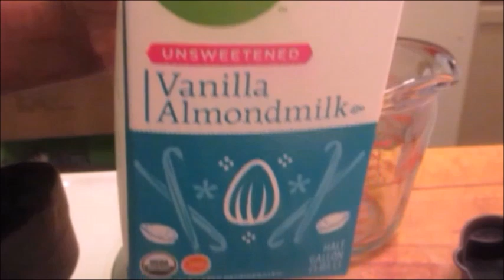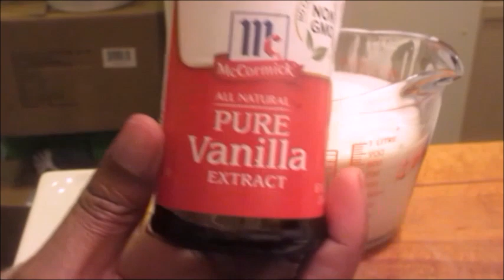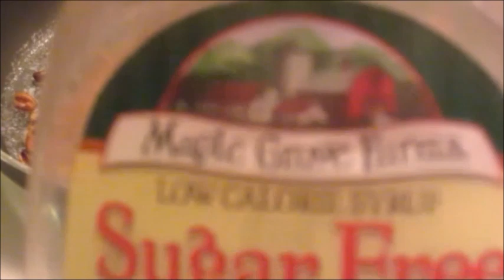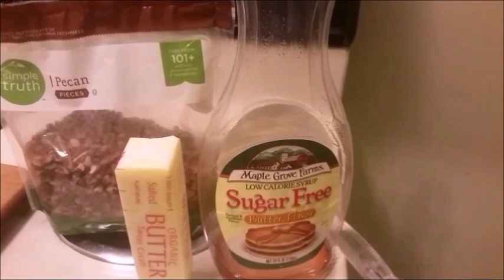Butter Pecan Ice Cream - Low Carb / Keto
Low Carb / Keto Butter Pecan Ice Cream

ICE CREAM
2  Cups Heavy Whipping Cream
1   Cup Almond Milk -Unsweetened
1 TBSP  Vanilla Extract
3/4 Cup Sweetener
Dash Salt
1 TBSP Liquor/Whiskey (optional) Keeps Ice Cream from getting too hard.

PECAN MIXTURE
1 tablespoon, Butter
0.25 cup, Chopped Pecans (more or less)
1 tbsp(s), Sugar free Syrup

Recipes Inspired By:

6 Carbs 5 Net Carbs

6 Carbs 4 Net Carbs(These carbs are counted in w/ the ice cream)

Peanut Butter Mug Cake - lil Piece of Hart * Low Carb Cooking *
10 Carbs 7 Net Carbs

Created w/Canon Power Shot ELPH 340 HRS
                    Samsung Galaxy 5 Cell Phone

Edited w/Microsoft Movie Maker

Intro & Outro
Song: Black Cat Game 10    Author:  Epic Song

Sound Track:  Smile From the Mirror      Author:  David Szesztay